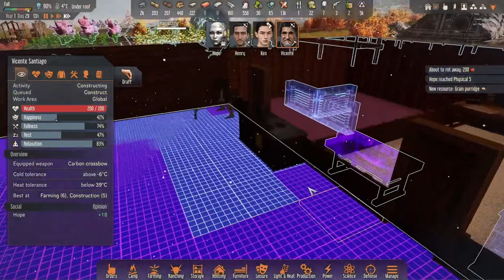Can my team survive being HUNTED on an Alien Planet?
We dive in to a full playthrough of the Robots and Guardians DLC

Brave a new world in Stranded: Alien Dawn, a planet survival sim placing the fate of a small marooned group in your hands. Forge your story through compelling and immersive strategic gameplay as you make vital decisions to protect your survivors from starvation, disease, extreme weather and more. From basic camps to fortified bases, create a stronghold to defend the survivors from attacks by alien creatures that roam an expansive and deadly alien world. Experience an epic and unpredictable journey.

Discover an expansive, living 3D world with remarkable flora and fauna
Manage your survivors’ needs, health and happiness
Construct and evolve your own unique base, and devise cunning defences to protect it and survivors from being attacked
Plant, grow, harvest and hunt down food. Stockpile useful resources and salvage material from fallen space debris
Research technologies to expand your horizons.
Provide heat, light, devices for relaxation and more to keep survivors on top of their game, ready to face the next challenge.
React to fluctuating weather and environmental events.